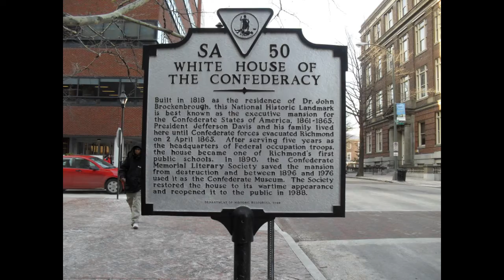Museum of the Confederacy + Confederate White House- Richmond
Both are right next to each other in the Confederate capital of Richmond, Virginia